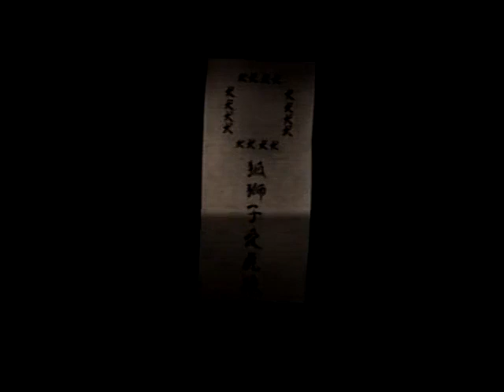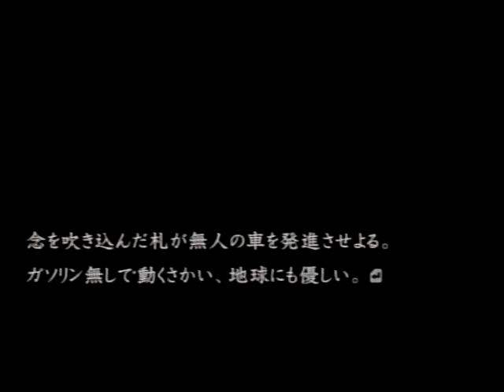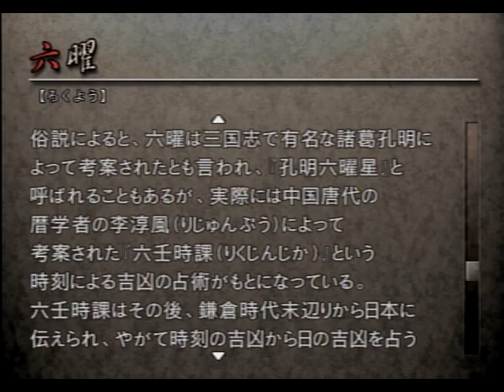ちゃんと仕事していたんですね【流行り神 Revenge】#01 (退魔編)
警察？それとも退魔師？